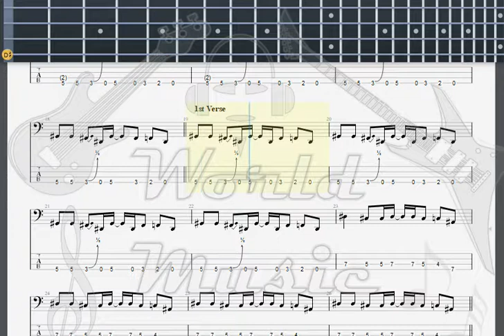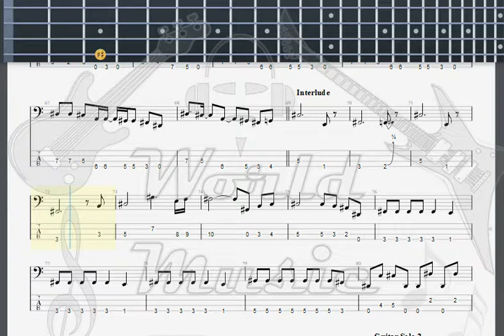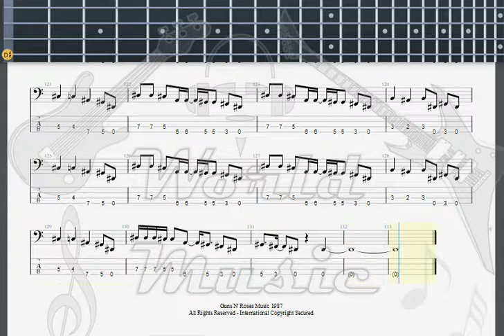Guns N' Roses Welcome To The Jungle BASS GUITAR TAB